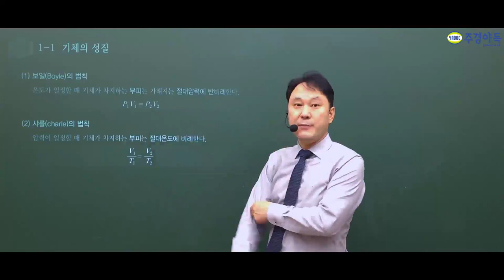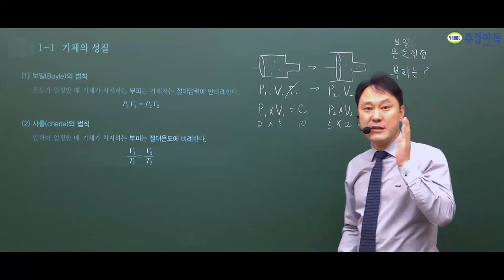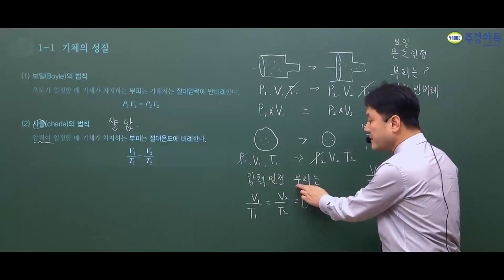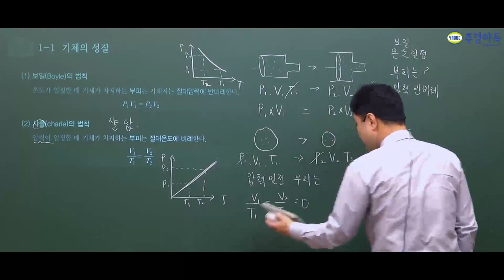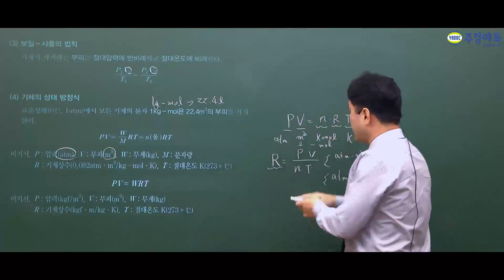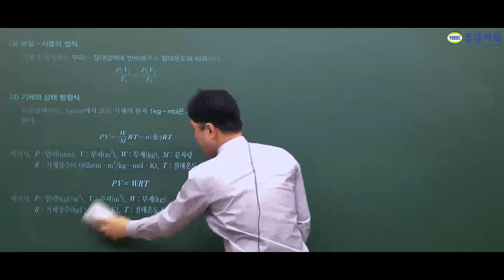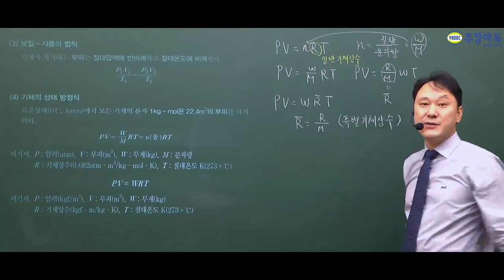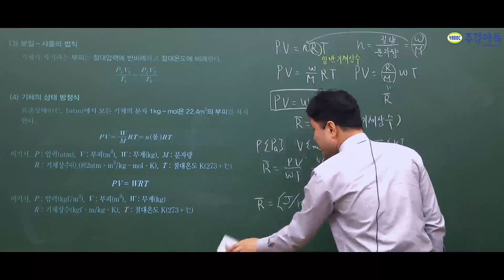소방설비기사 기계 실기 기체의 성질 중요한 부분이니 필독하세요!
보일의 법칙하면 생각 나는 게 있으신가요?
있으셔야 됩니다! 이거보고 이제부터 외워주세요.

*1~4부 중 2부 영상입니다. 감사합니다.*

주경야독 소방설비기계기사 사이트 바로가기